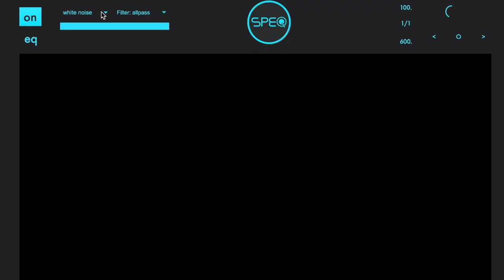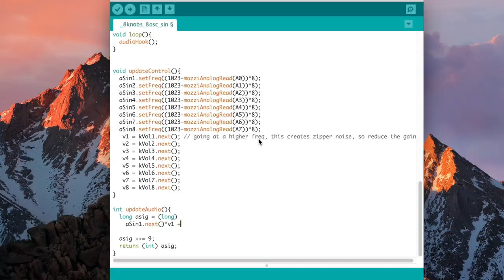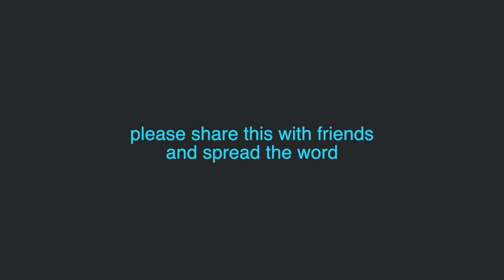8knobs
8knobs is a portable synthesizer and  midi controller. Right out of the box  8knobs creates drones and atmospheres (ambient soundscapes). 8knobs encourages learning  synthesis, electronics, computer literacy and experimentation. Built on the popular Arduino platform it readily embodies the character of the user. It is an open source and hacker friendly instrument, ready to morph according to a wide range of use cases.